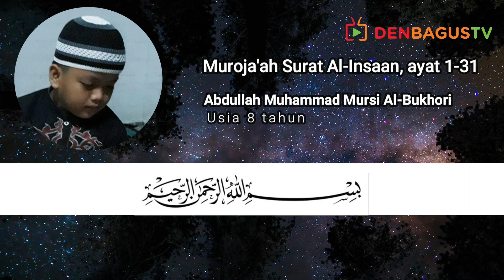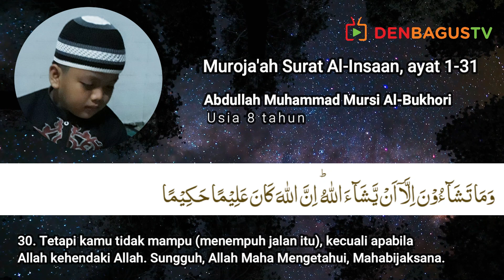Quran Surat Al-Insaan Juz 29 Metode Ummi - Murojaah oleh Abdullah Muhammad Mursi Al-Bukhori